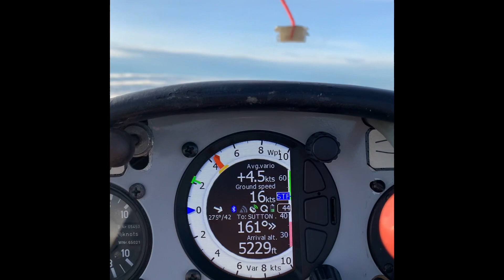Yorkshire Wave on New Years Eve!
We can and do fly all year round at Sutton Bank. A cheeky winch launch on New Years Eve ended up in getting to a bit over 10,000 feet (AGL) which I think might be a personal best.